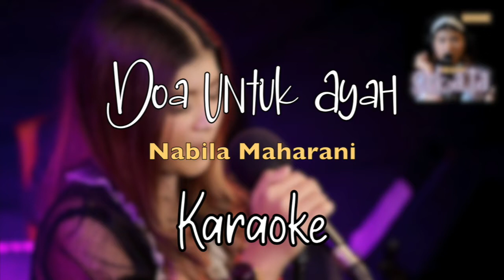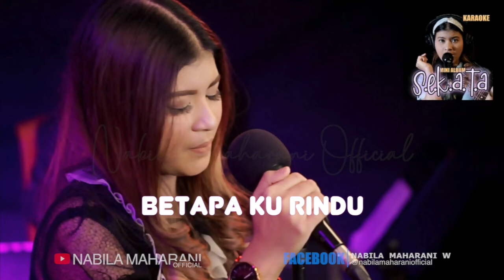DOA UNTUK AYAH - NABILA MAHARANI (KARAOKE/NO VOCAL)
BTS TEAM:

- Photo & Video :
Prio Sembodo